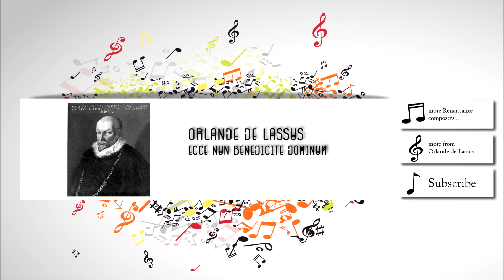Renaissance Music - Orlande de Lassus - Ecce Nun Benedicite dominum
Roland de Lassus (also Orlande de Lassus, Orlando di Lasso, Orlandus Lassus, or Roland de Lattre; 1532, possibly 1530 – 14 June 1594) was a Netherlandish or Franco-Flemish composer of the late Renaissance. He is today considered to be the chief representative of the mature polyphonic style of the Franco-Flemish school, and one of the three most famous and influential musicians in Europe at the end of the 16th century (the other two being Palestrina and Victoria).